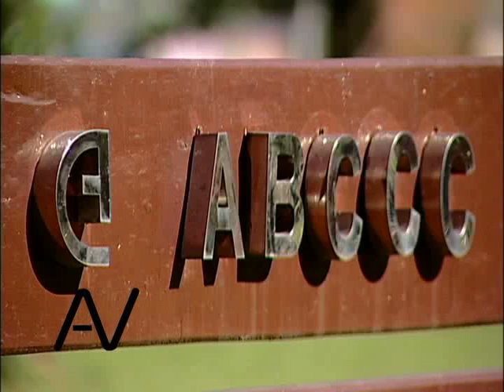Giro da Notícia 06/12/2014